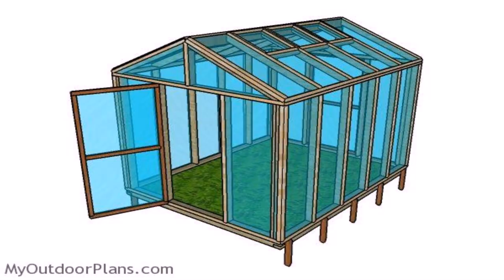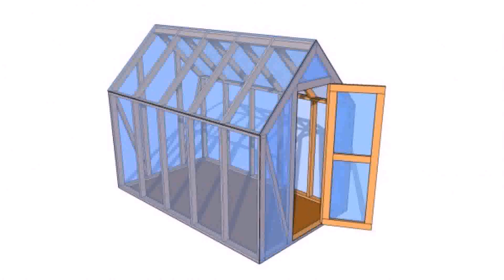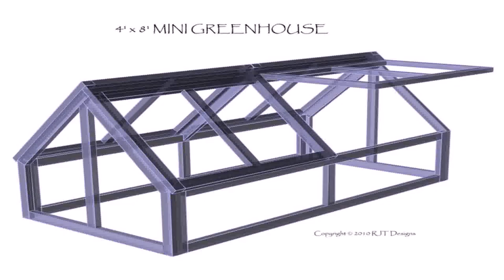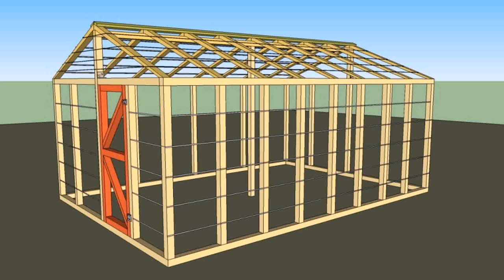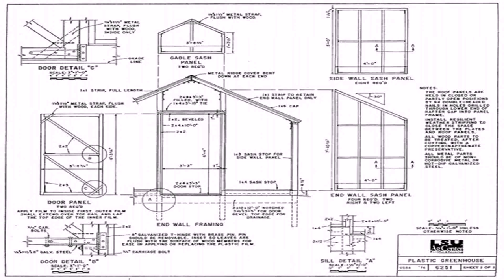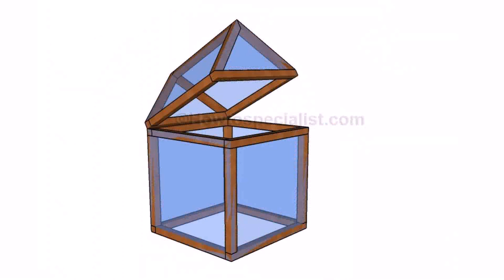Buy Car NY 5% DP